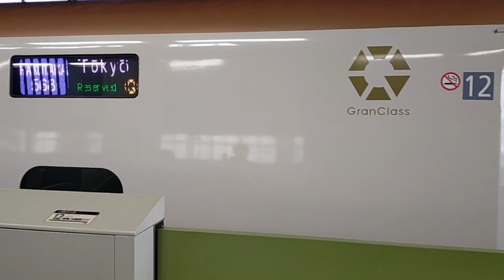2022年4月24日北陸新幹線金沢(駅)14番のりば回送列車→はくたか号(長野·)東京行き(回送568E→568E)入線→停車 E7系F12編成運行(回送列車)回送568E→568Eはくたか568号